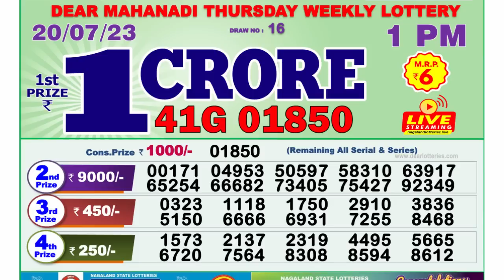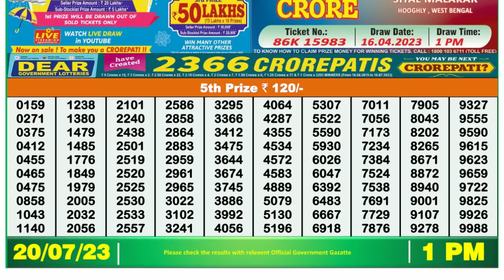🔴 Lottery Sambad Live 01:00pm 20/07/2023 Morning Nagaland State Dear Lottery Result Pdf Download